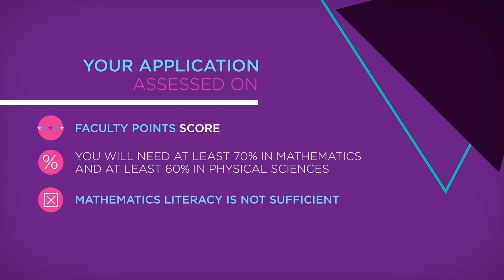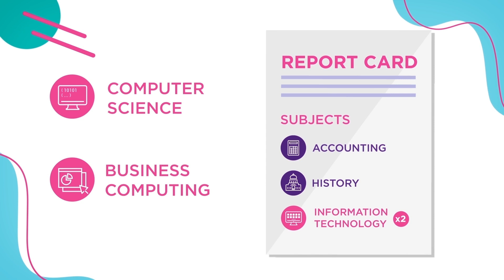A guide to undergraduate studies in Science at UCT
Are you thinking of studying Science, but you aren’t sure it’s the right choice? This video will help you to consider your options, as well as understand the application and admission requirements.

Please note: All undergraduate applications for study in 2026 close on 31 July 2025.